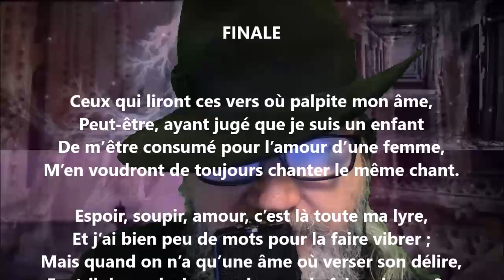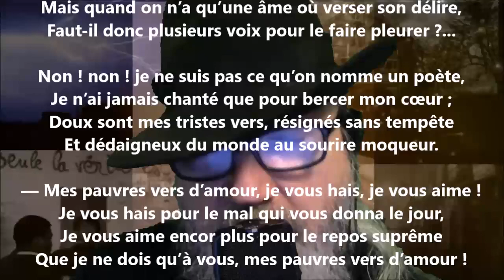Finale - Paul Mariéton lu par Yvon Jean